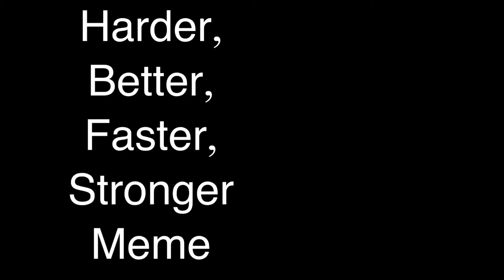Harder,Better,Faster,Stronger Meme | FNaF (read desc) (loop) (old)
Hello everyone! I would just like to say,the person that I was inspired by is very underrated and you should totally check out her channel!

Her user: LazEden

The title of her vid: //Harder, Better, Faster, Stronger,//Animation Meme//Five Nights At Freddy’s - FlipaClip

LazEden, if ur reading this (which is unlikely but could still happen) I’d just like to say what you do with flipaclip is amazing when I downloaded flipaclip,i cloud barely figure it out and ended up deleting it. But what you do with it is great. Keep doing what you’re doing! :)